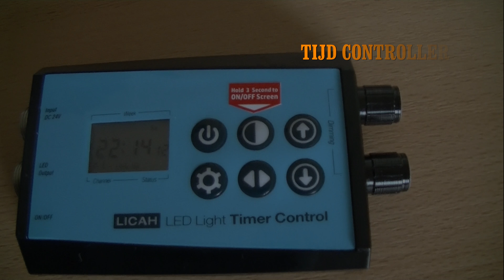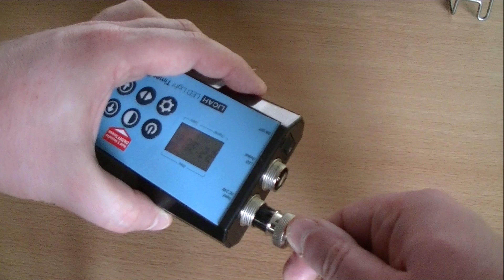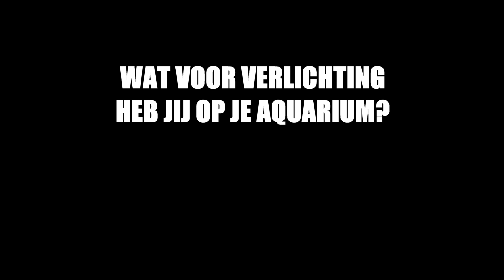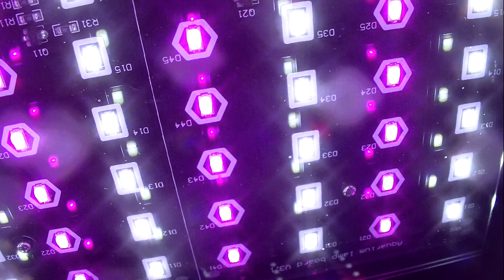Aquarium led verlichting (unboxing) Licah LDP 400 Planten Led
(Unboxing) Aquarium Led verlichting van Licah LDP 400 voor extra plantengroei. Licht met dimmer, controller en afstandsbediening.

Waarom zou ik overstappen op aquarium LED verlichting? Aquarium led verlichting heeft vele voordelen, waaronder minder energieverbruik en minder kans op algen omdat de lichtopbrengst beter regelbaar door te dimmen en de kleuren afgestemd kunnen worden op de plantengroei. Normale TL-verlichting moet steeds vervangen worden omdat het zijn verlichtingscapaciteit verliest in tegenstelling ledverlichting.

Met aquarium led verlichting kun je verschillende sfeer situaties creëren zoals Dag- en nachtverlichting, zonsopgang, schemering, bewolking en maanlicht. Niet alleen leuk voor het aanzicht ook nuttige voor de vissen en planten.

- Led heeft lager energieverbruik
- Led heeft langere levensduur
- Led heeft technisch meer mogelijkheden
- Led geeft minder warmte af

De aanschaf is een stuk meer, maar ondanks de prijs de moeite waard. Het aquarium ziet er niet alleen beter uit, maar het licht is ook makkelijker af te stellen op de wensen van de aquariumplanten en aquariumvissen. De energierekening daalt, op langer termijn is de aankoopprijs eruit te halen.

Denk eraan dat de planten sneller groeien bij sterk licht, want je genereert met je nieuwe lampen een veel hogere lichtsterkte. Snellere plantengroei betekent meer vraag naar voedingsstoffen.

Aquarium LED-verlichting biedt écht een meerwaarde voor je aquarium, zeker in combinatie met een LED-controller of dimmer.

Wat is jouw ervaring met aquarium led verlichting, reageer in de comments.

Heb je vragen over verlichting, aquariums of vissen, schroom niet en reageer, wij helpen je graag.